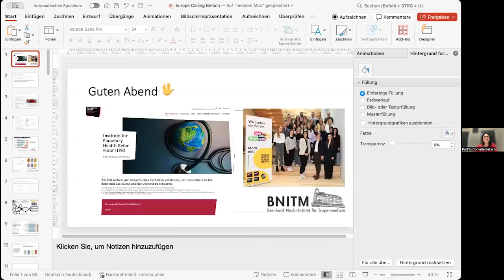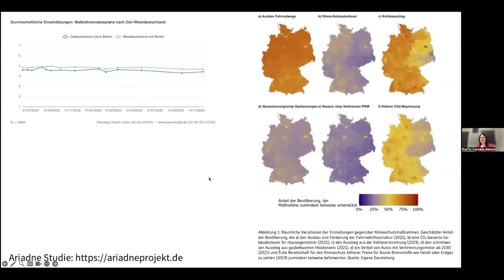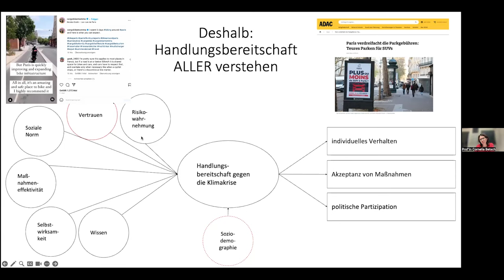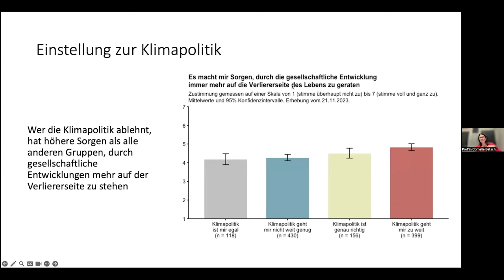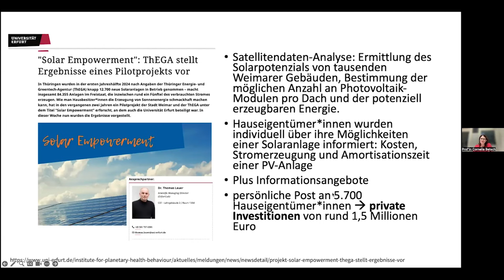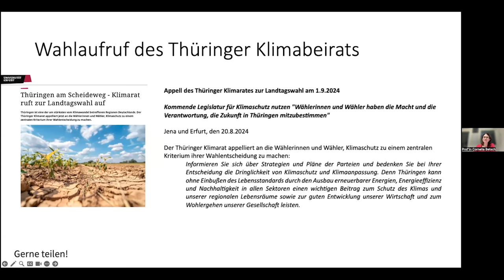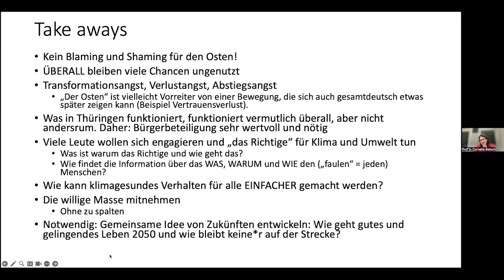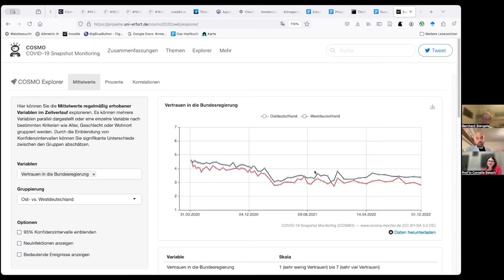Europe Calling #198 Thüringen-Spezial “Gibt es noch Hoffnung beim Klima, Luisa?”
Aufzeichnung der 198. von Europe Calling. Am 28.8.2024 ein Thüringen-Spezial in Zusammenarbeit mit Campact und folgenden Gästen:

- Luisa Neubauer, Fridays for Future Deutschland

- Professorin Dr. Cornelia Betsch, Direktorin des Institutes for Planetary Health Behaviour an der Universität Erfurt, an dem aus interdisziplinärer sozial- und verhaltenswissenschaftlicher Perspektive ein Blick auf Klimagesundheit und die Klimakrise geworfen wird

- Bernhard Stengele, Spitzenkandidat BÜNDNIS 90/DIE GRÜNEN Thüringen, amtierender Thüringer Minister für Umwelt, Energie und Naturschutz

Moderation: Maximilian Fries, Geschäftsführer von Europe Calling e.V.